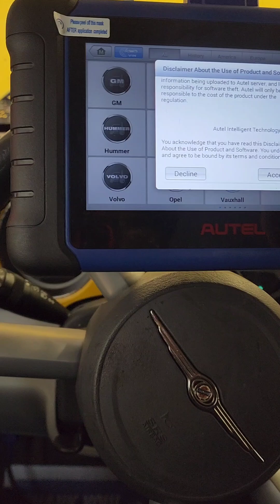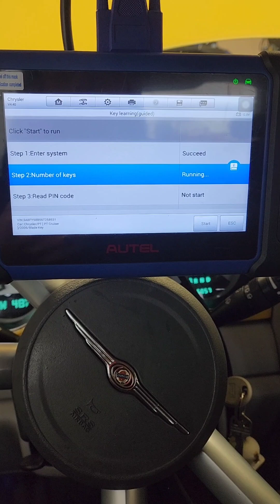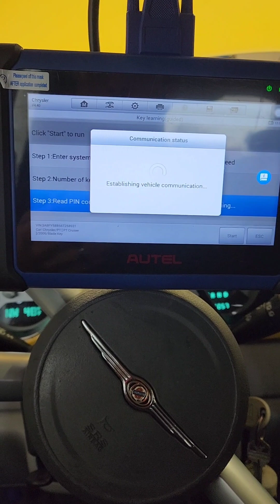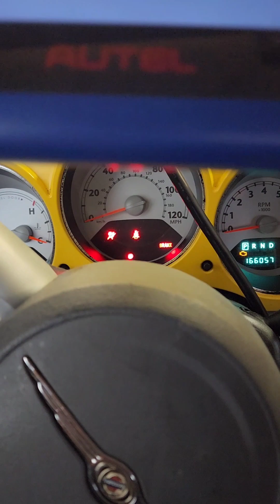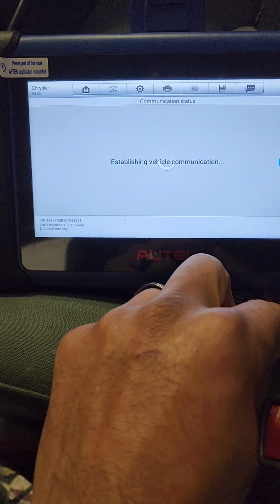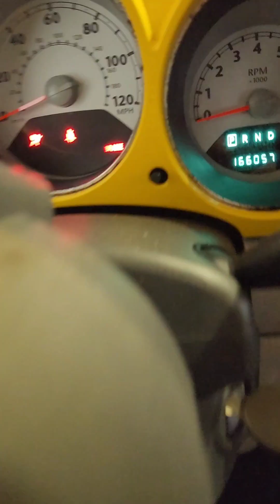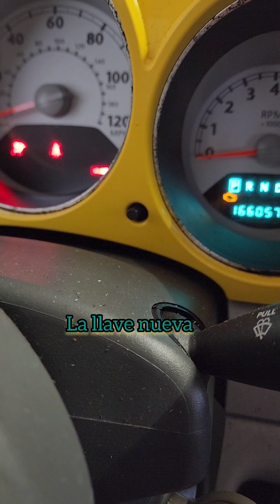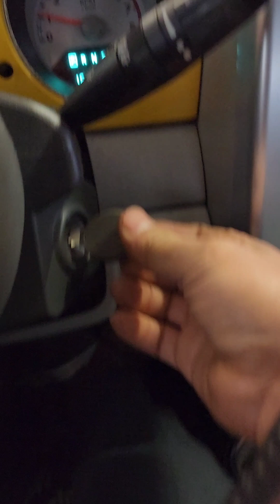2006 pt cruiser p0513 no da marcha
06 pt cruiser no Crank condition. anti theft light blinking replace the key with a new one and key code it with im508 autel. the key proximity key reader had the same reading at 125khz as the new one, so probably the chip inside the key broke. Le reprogramé una llave nueva y el carro prendió bien